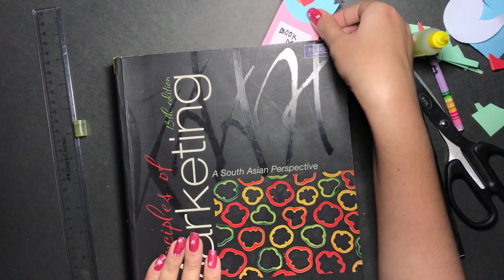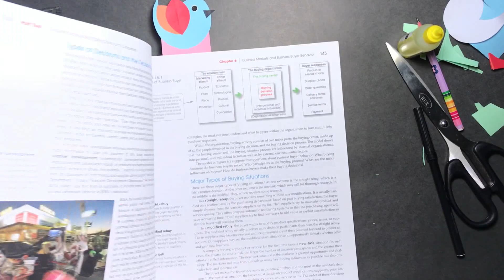[DIY] Cute & easy bookmarks| BACK TO SCHOOL DIYs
In this video, I'm going to be showing you how to create your own bookmarks :)
learn how to make easy bookmarks for back to school, your office, or just for your favorite books to read for fun.

I hope you like this nail art!